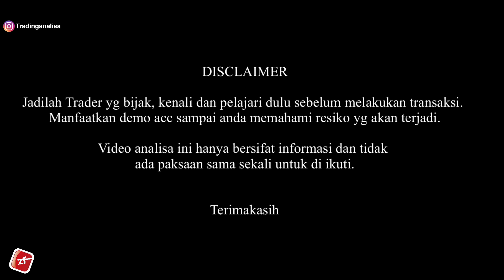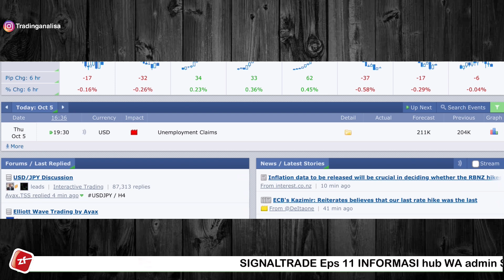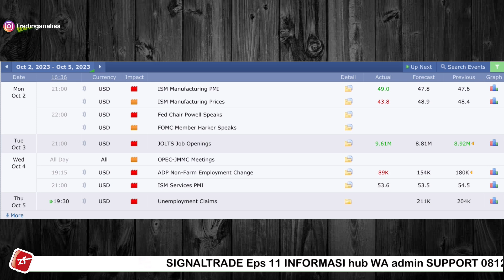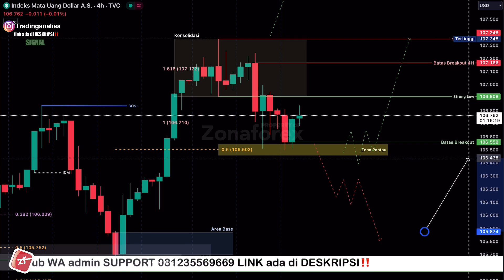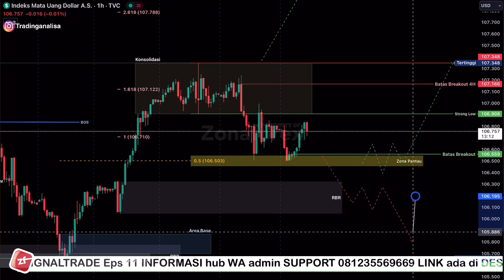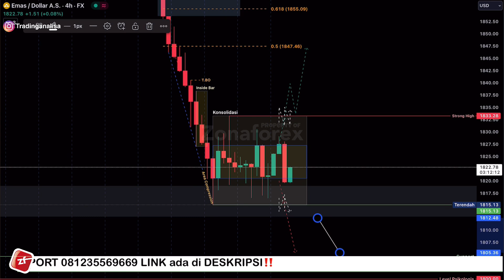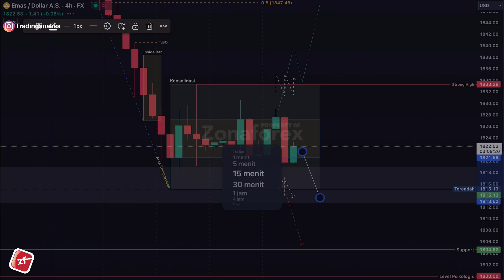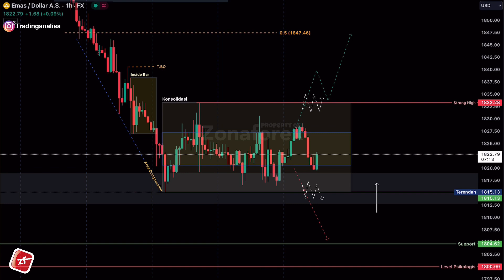REVIEW Analisa Teknikal XAUUSD hari ini‼️ Daily Forecast, tgl 05 Okt 23